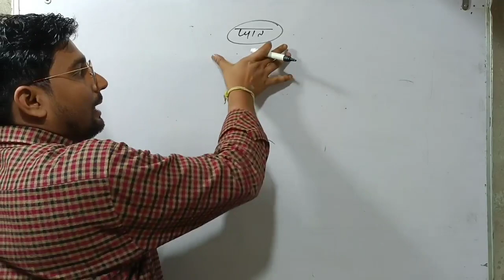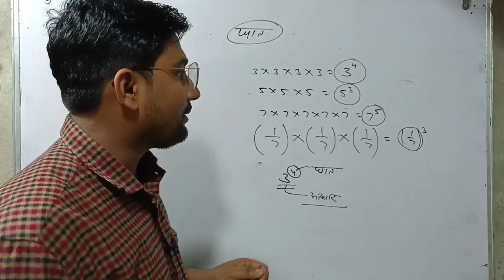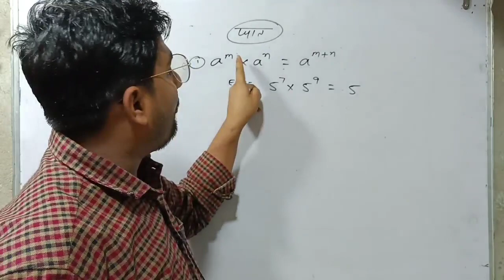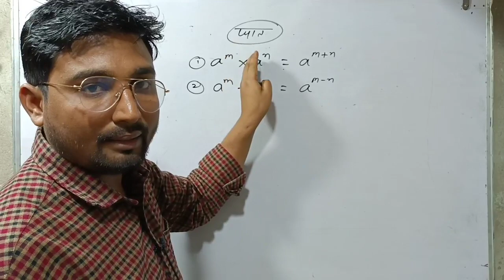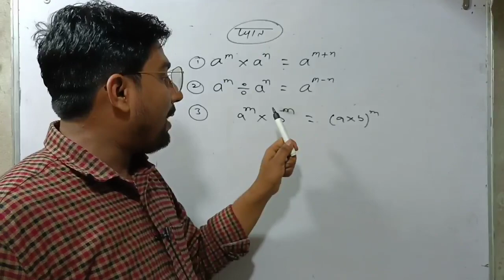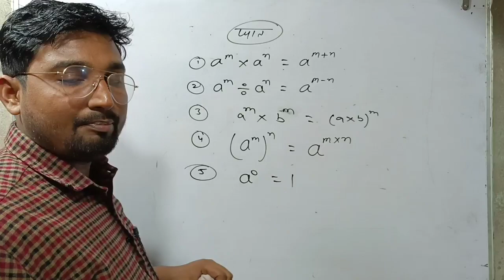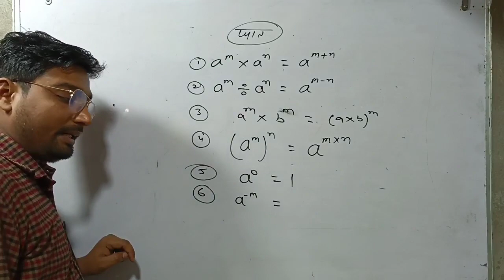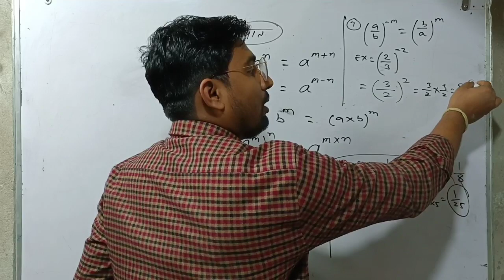घात/घातांक mathematics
Hello ,
Students And Parrents ,

I Am Mukesh Gupta,( Math & Science Special )

Are You in Class 9, Class 10 And Have Fixed The Target To Score The Best Marks In The 10th Board Bxam 2023 ? SAYWAYS ACADEMY Welcomes You To One of The Best YouTube Channels Dedicated to Academics Of Class 9 And Class 10.
We Aim Toward Your Vision, And Will Make Your SAYWAYS ACADEMY So Rigid With High-Quality Educational Videos. You Can Study All Subjects With Selected Experienced Teacher  Of Each Subject In One Place Only.
Live Classes And Quick Revision Of Each Subject Will Boost Up Your Confidence To Clear The Exam Of Class 2023 , Class 9 2023, And Class 10 2023.
YouTube Shorts And Motivational Videos Wll Help You To Understand Concepts Of Science And Stay Motivated Mhile You Prepare For Exams.